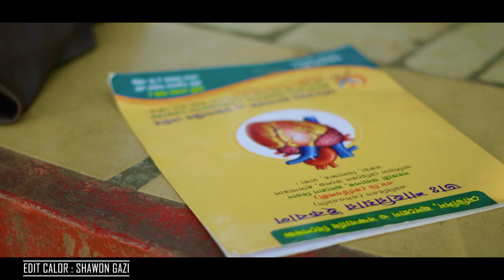ভাড়া বাড়ি _ BHARA BARI _ Shahidullah kaiser _ Bangla sad song _ Kokil music_HD